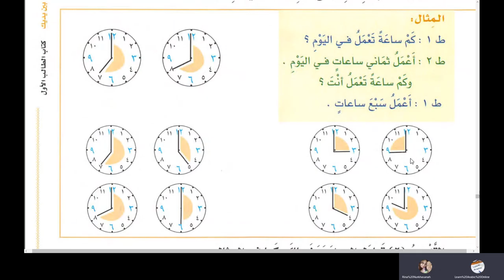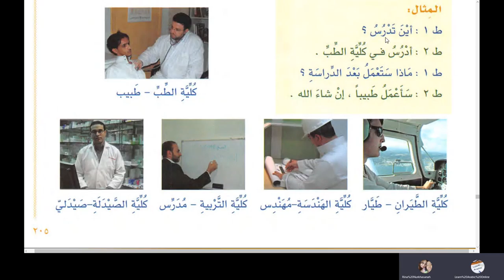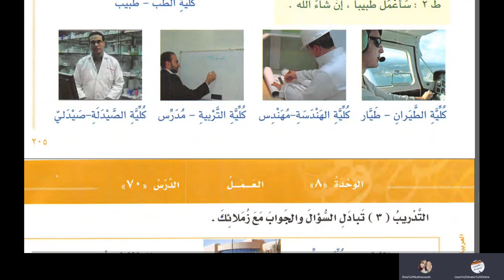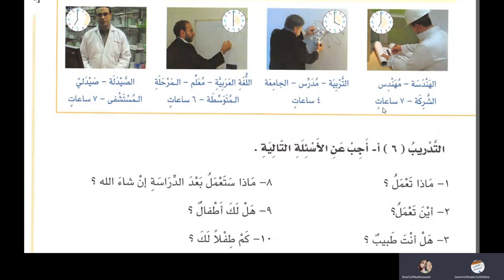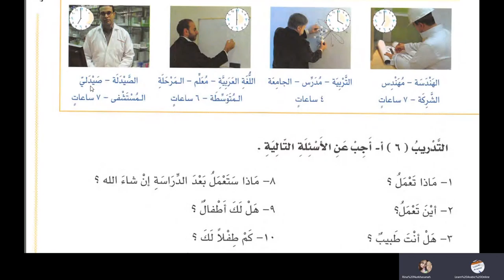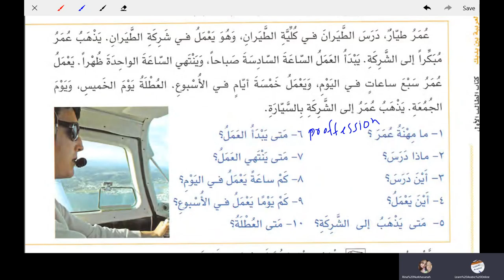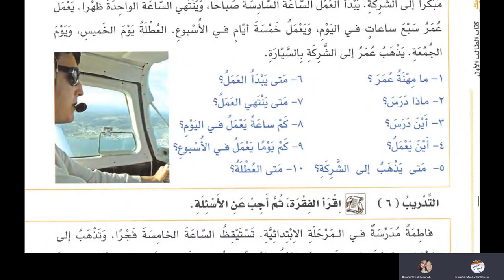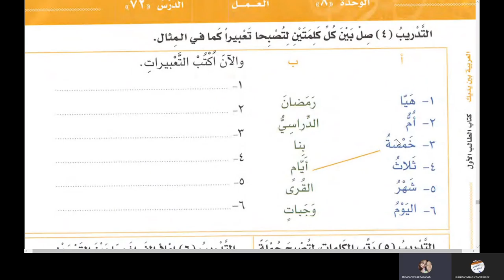Lesson 70 of Al Arabiyyah Bayna Yadayk Book 1 Part 1